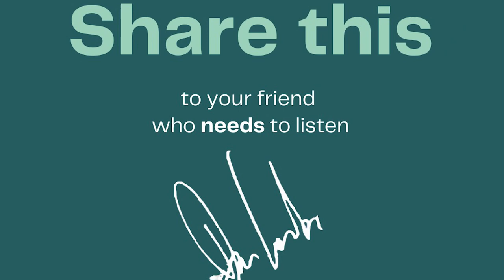Dom’s Den - Episode 26: Matthew Del Negro (Extended Cut)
This video is taken from Dom's Den - Episode 26 with Matthew Del Negro.  In association with ActionPark Media